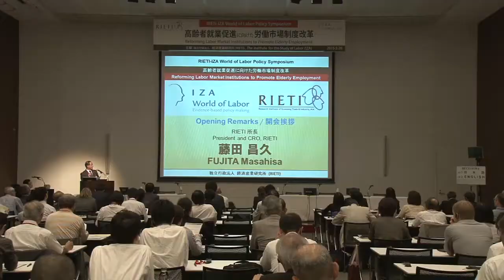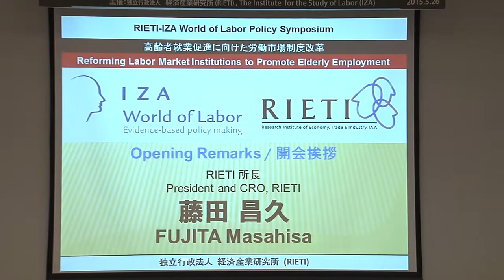高齢者就業促進に向けた労働市場制度改革：1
RIETI-IZA政策シンポジウム「高齢者就業促進に向けた労働市場制度改革」（2015年5月26日開催）
【開会挨拶】
藤田 昌久 (RIETI所長・CRO/甲南大学特別客員教授/京都大学経済研究所特任教授)

プログラム・配付資料は経済産業研究所ホームページで公開しております。